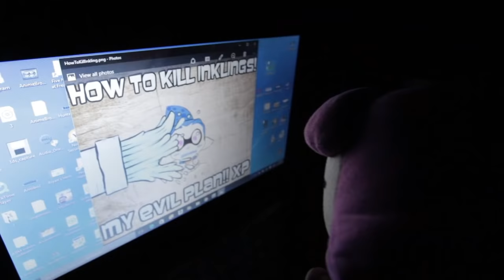ABM Epic Adventure: Real Life Splatoon Madness!! HD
Thats Right Nyappies!! The Inklings are in the ABM HOUSE!!
Enjoy The Epic Adventure!! Be Nyappy!! ^ - ^